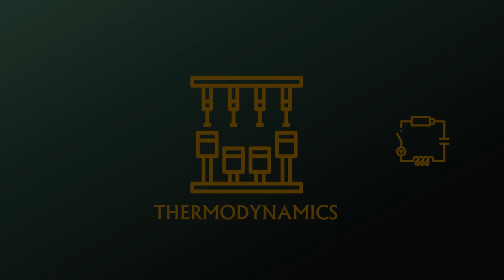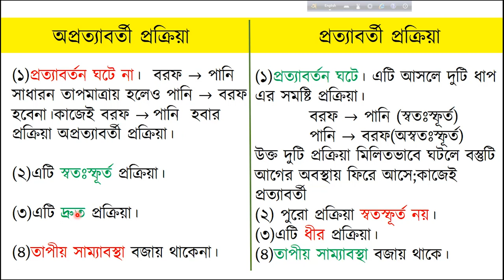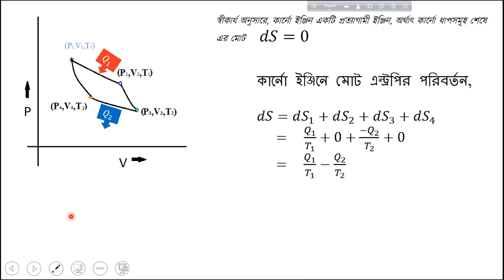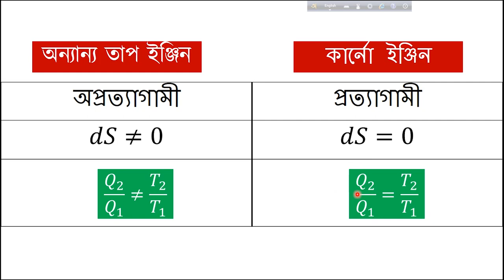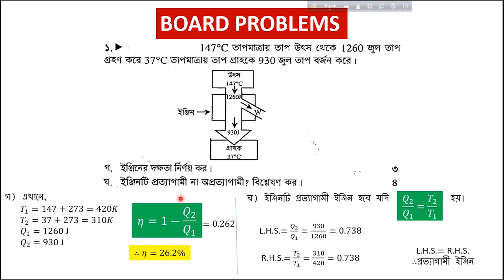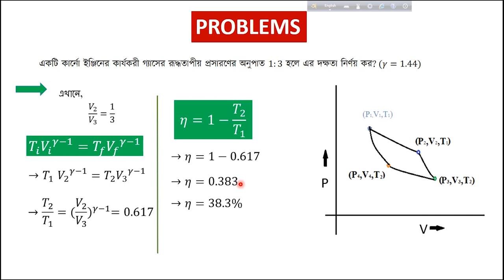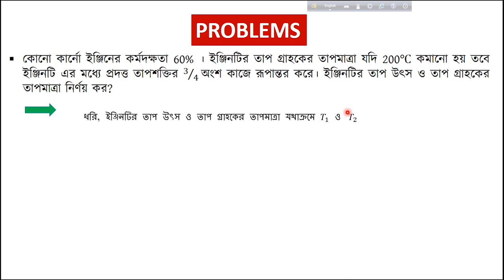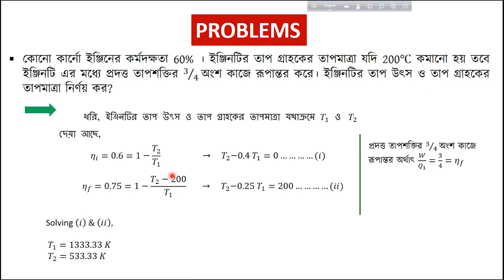পদার্থবিজ্ঞান ২য় পত্র -প্রথম অধ্যায়- তাপগতিবিদ্যা - (লেকচার -১২)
কার্নো ইঞ্জিন এর সূত্রাবলী, তাপ ইঞ্জিন ও কার্নো ইঞ্জিনের তফাৎ,বোর্ড সমস্যা সমাধান,বুয়েট ভর্তি পরীক্ষার কোশ্চেন সমাধান